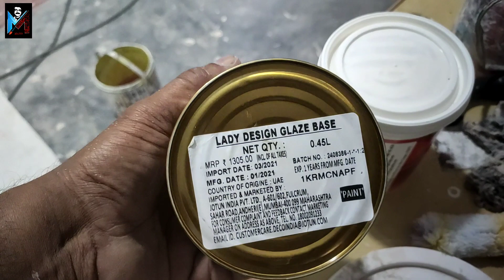manohandworkdesign New texture design/Interior design/TV unit design/Living Room design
LP PLASTER.
Ivory colour
Lady Glaze. Tera 0529
Turpentine
metallic gold
Glaze painting

3d stone cladding texture